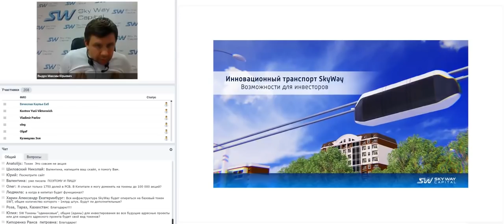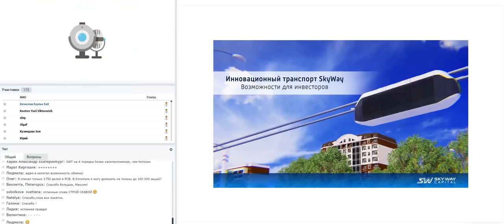Вебинар от 29.10.2018. Презентация SKY WAY CAPITAL. Ведущий: Максим Выдро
02:00 Когда дисконт был 3500
03:30 1-е 5000 инв-в и 100 000 долей
03:50 Преумн-е средств в 35 раз за 4 года = 850% в год
04:50 Еще раз про 1-е 5000 инвесторов
05:30 До 50 000 инв-в преобразуют доли в токены. 1 токен = 50 долей
06:20 Пред ICO
07:15 Зачисление токенов на счет за 90 дней.
07:55 Лендинг ICO
08:30 Токен – под ОАЭ.
08:50 Белая Бумага
09:20 ЛК токенов и ICO.
09:45 Обменять деньги на токены
10:15 Для тех кому и деньги и токены
10:50 Когда все начнется по токенам
11:35 Что будет дальше по АП и токенам
12:00 1 МЛРД токенов.
12:30 Цена выхода на Пред ICO.
13:07 Протоколы Эфира для токенов.
13:50 Дальнейшее приобретение токенов за крипту.
14:25 Инструкции в ЛК для обладателей токена.
15:50 Обмен для инв-в 2015 и 2016г
16:10 C фунтов на доллары с коэфф. 2.95
16:50 КАК ПРАВИЛЬНО СДЕЛАТЬ ОБМЕН В ЛК
17:25 Предполагаются ли див-ды на токен? При его росте
18:10 Коин и токен. Какая разница в ценности
19:25 Говорилось –что акции будут участвовать в АП. А что с токенами?
19:40 Доп-я кап-я через токен
21:00 Токены могут прод-ся и покупаться – это инв-й инструмент
21:40 Будут ли див-ды на токены
21:50 Что если что то сбилось в кабинете… писать в ТП
22:15 Планируется ли внутренняя биржа для выкупа?
22:55 Как оторвать 100 000 долей от пакета 300 000? –  что сделает пр-ма
24:00 Что с 2017 и 2018г.
24:15 Правилен ли Расчет с Марта 2014…рост в 10 раз
24:55 Функц-л в Капитале. Когда и что?
25:25 Что если в ЛК нет возможности обмена
25:45 От куда деньги на выкуп?
26:25 Почему возможность приобрести токены есть для нас. Для чего нам выгодные предложения?
27:25 Пропадут ли токены при свершении ICO.
27:50 Кто входит в 50 000
28:00 Когда обмен в Свиг? С какого момента пойдет отчет
28:40 Будет ли возм-ть продать токен до завершения ICO
30:05 Что если вы не отреагируете на предл-е по токенам?
30:30 Что с 1000 долларами в кабинете?
30:45 Когда начнется пред ICO.
31:10 Сколько раз можно будет покупать в ЛК токены с 1000
31:45 будет ли реф. пр-ма по токенам?
31:55 Просчитать по сертиф-ту номер инв-ра из 5000
33:15 Можно ли будет еще приобретать доли после покупки токенов и  обмена
33:45 Те кто попадут в первые 50 000 инв-в - они исходят из даты рег-ии в реестре
34:50 Покупка на пресейле
35:05 ЧТО СЕЙЧАС НУЖНО СДЕЛАТЬ
35:30 Сколько токен будет стоить на старте продаж
35:40 Использ-е бонусов для покупки токена
36:00 9/10 Токенов будет реализ-ся на внешнем рынке
36:40 Как создаль ЛК?
37:00 Акции надежнее или токены?
37:50 Почему списалось 100 000 и дали 750 длр. и не могу купить токены
38:30 Что будет с 2017 и 2018?
38:50 Токен SW это Скам или он реален? Чем он подкреплен?
40:00 Золотой эквивалент нашего токена
41:00 Каптал и Свиг и 5000 инвесторов?
41:25 Потенц-я вероятность на инвесторов 2015,16,17
42:00 Перспективы сейчас для новичка
42:20 20% ПРИБЫЛИ БУДЕТ РАСПРЕДЕЛЯТСЯ НА ВЛАДЕЛЬЦЕВ ДОЛЕЙ
43:15 Когда приобретение токена за фиат?
43:00 Когда див-ды?
43:50 Возможен ли обмен токенов в 3-х фондах
44:40 Поменять не 100 000 а 70
45:10 Есть ли разница между корневой и фондами в 50 000 Решает запись в реестре!
45:50 Продать другим участникам перед ICO
46:45 Попадут ли капитальщики в тех кто может обменять на  деньги?
47:40 Система дупликации, что с ней?
48:30 Стоит ли везде разбрасывать ссылки и предлагать не выяснив потребности
49:50 Зеленая технология и токен
50:30 Может ли токен вырасти до 10 долларов за год
51:00 Закроется ли Краутинвестинг?
51:35 Будет ли в Свиге окно для обмена долей?
52:30 Будет ли список тех кто входит в 5000 инв-в.
53:30 Ссылки для разъяснения что такое токен, эфир, ICO, смарт контракт
55:15 ДЛЯ РЕШЕНИЯ ОСТАЛОСЬ 25 ДНЕЙ. ЧТО НУЖНО СДЕЛАТЬ?
56:40 Что и зачем предлагает комп-я сейчас. 3 ПОЛОЖИТЕЛЬНЫХ МОМЕНТА
59:50 Что делать тем кто считает что он вошел в 5000 инв-в, а предложения нет
01:01:35 Будут ли еще выпускаться токены? Какая будет стратегия? Будут ли токены на разные АП?
01:03:50 В чем счастье участия в проекте? В чем лучшая ценность?